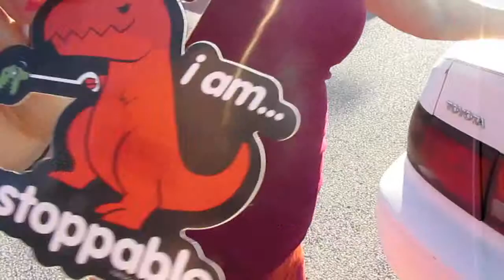Camping Weekend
Days 37-39 /July 25-27, 2014